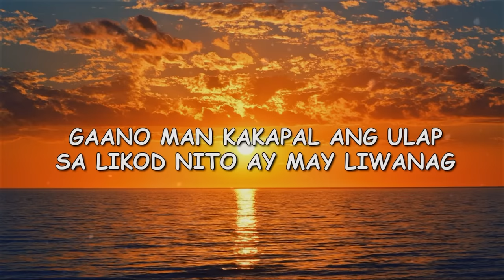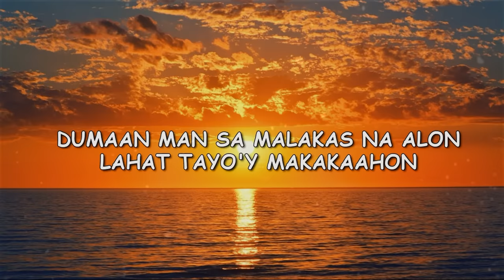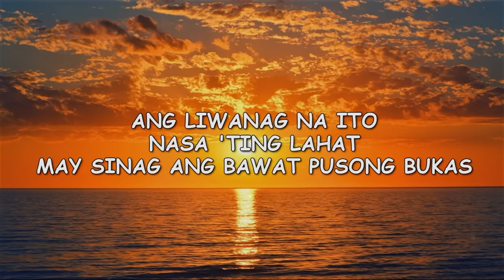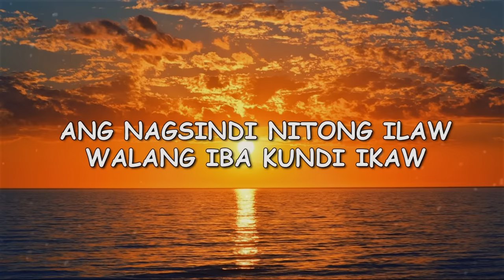ABS-CBN Christmas Station ID - STAR NG PASKO - LYRICS (SALAMAT SA LIWANAG MO)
STAR NG PASKO
Lyrics by Robert G. Labayen

ABS-CBN Online channel!

Kung kailan pinakamadilim
Ang mga tala ay mas nagniningning
Gaano man kakapal ang ulap
Sa likod nito ay may liwanag

Ang liwanag na ito
Nasa 'ting lahat
May sinag ang bawat pusong bukas
Sa init ng mga yakap
Maghihilom ang lahat ng sugat

Ang nagsindi nitong ilaw
Walang iba kundi ikaw
Salamat sa liwanag mo
Muling magkakakulay ang pasko

Tayo ang ilaw sa madilim na daan
Pagkakapit bisig lalong higpitan
Dumaan man sa malakas na alon
Lahat tayo'y makakaahon

Kikislap ang pag-asa
Kahit kanino man

Dahil ikaw Bro, dahil ikaw Bro
Dahil ikaw Bro
Ang star ng pasko